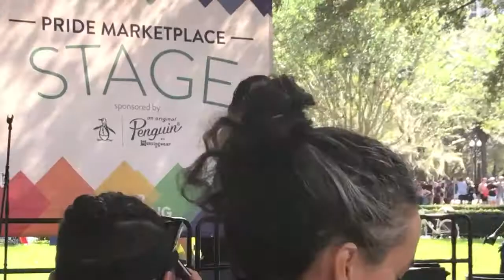Nicky Monet Selena tribute Orlando Pride 2017